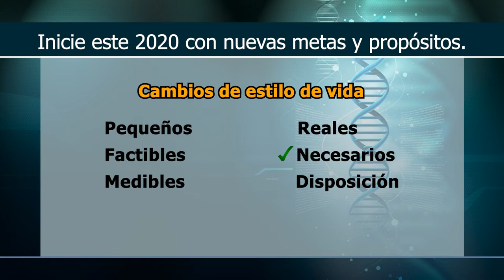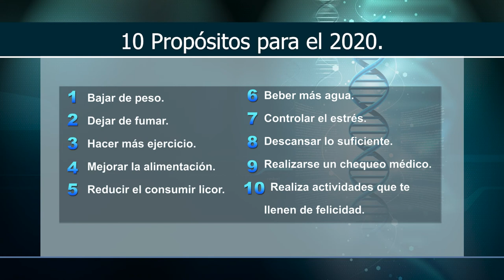Por tu Salud - Propósitos de año nuevo